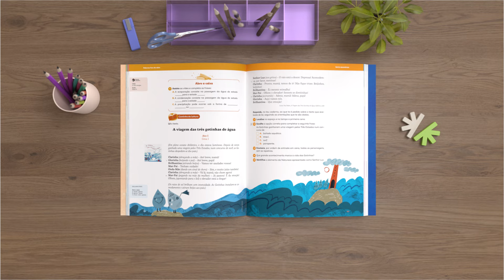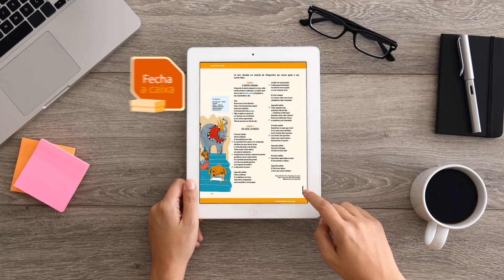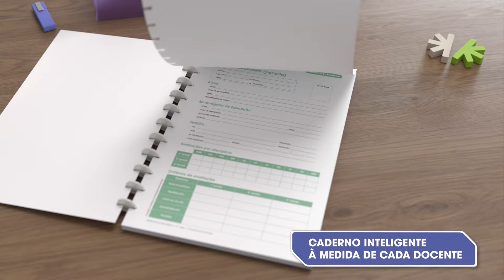📦 Já conhece o Palavras fora da caixa 5? | Português 5.º ano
Já conhece o Palavras fora da caixa 5?

Construído a pensar nas necessidades de professores e de alunos, o Palavras fora da caixa 5 reúne tudo para ser o seu projeto de Português para o 5.º ano. Conheça as principais razões para adotá-lo.

Palavras fora da caixa 5, o projeto que concilia as vertentes divertida e sistematizadora da aprendizagem.

Raiz Editora